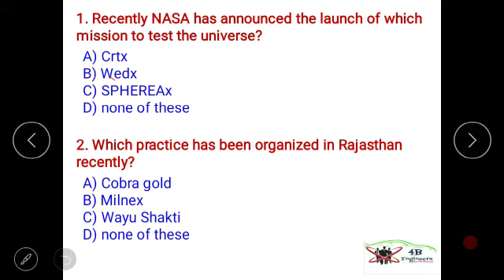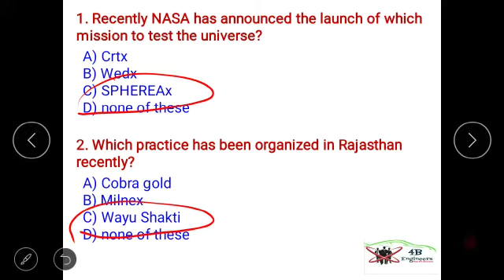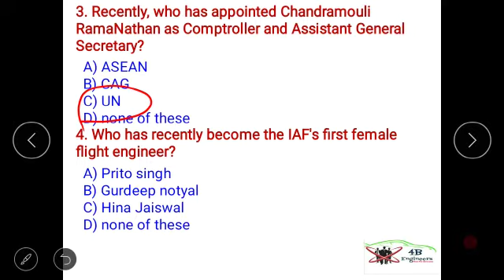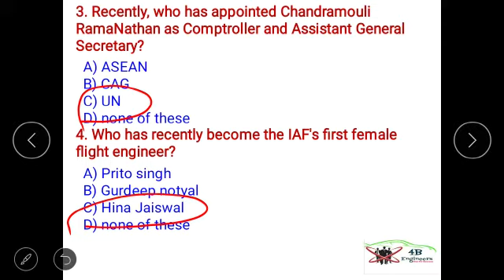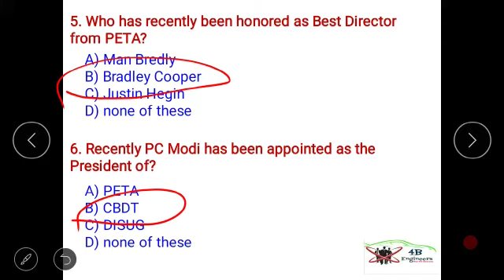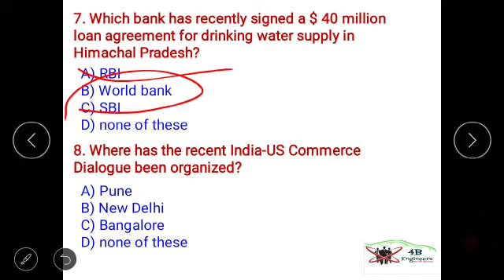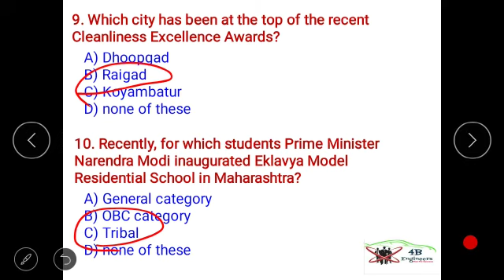19 feb 2018 daily current affairs by gourav ||lec-14